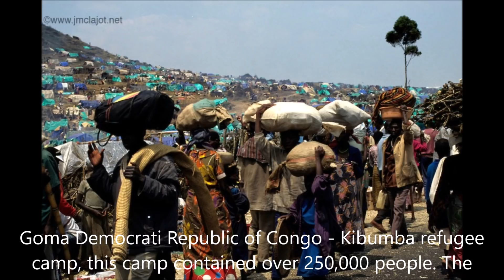Uko yarokotse ubwicanyi bwa Kayonga muri Congo nyuma y'ubwa Kayumba Nyamwasa i Muvumba....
Nyuma yo kurokoka ubwicanyi bwa Nyamwasa i Muvumba, Twayigize  aratubwira noneho uko yarokotse n'ubwa Kayonga muri Congo.

NB: Umusirikari w'ingabo za Habyarimana (EX-FAR) Twayigize Innocent yavuze wari warigize akari aha, yica  abantu ni Lieutenant Ruhigira Enoch si Rwangoga uvuka muri commune Kiyombe nk'uko byumvikanye. Uyu Lieutenant Ruhigira Enoch, nk'uko  Twayigize Innocent wifuje ko dukosora abyivugira, ngo yaje gufatirwa i Buyoga arafungwa kubera ubwo bwicanyi bwe.